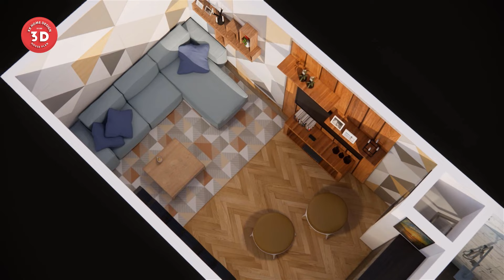10x30 Feet Small House Design || 10 by 30 Morden House || 300 sqf || Plan#32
In this video I will show you 32x35 house plan with 3d elevation and interior design also so watch this video till the end let's get started.

10x30 house plans,
10x30 house plans east facing,
10x30 house plan with car parking,
10x30 house plan 2bhk,
10x30 house plan west facing,
10x30 house plan with 3d elevation by kkhomedesign
10x30 house plan hindi,
10x30 house plan north facing,
10x30 house plan east facing,
10x30 house plans 3d,
10x30 duplex house plan,
10x30 duplex house design,
10x30 house plans north facing,
10x30 house plan 3bhk